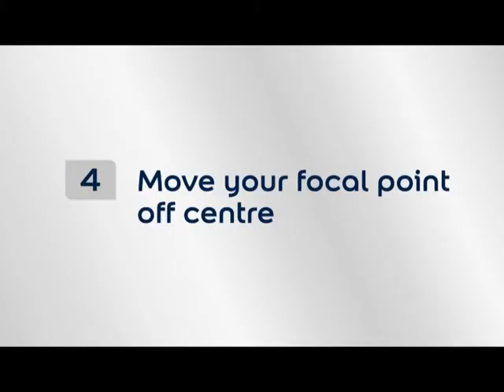Dulux Trade | How to photograph your work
Do you want to find out how to take the best photographs of your work? This short video will give you all the hints and tips you need. Great photo's of your work can help you win future business.